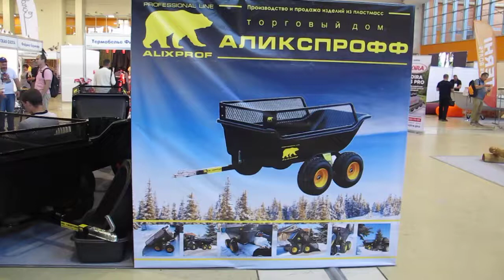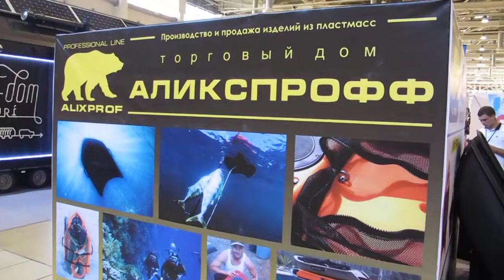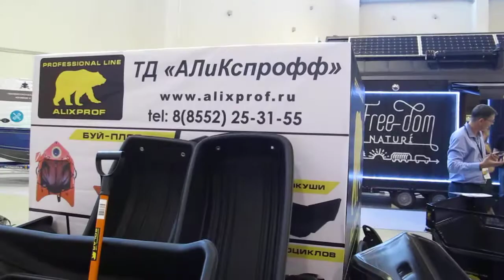ПРИЦЕП ДЛЯ КВАДРОЦИКЛА ALIXPROF HD-1800S! Прицеп HD хорошее сочетание вместимости и грузоподъёмности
КУПИТЬ ПРИЦЕП ПО ССЫЛКЕ!

Описание
Прицеп для квадроцикла HD1800 – предназначены для использования с любыми видами квадроциклов. Прекрасное соотношение вместимости и грузоподъёмности. Прицеп – может перевезти столько груза, как никакой другой прицеп. Огромный кузов самосвального типа из сверхпрочного полиэтилена прослужит длительный срок и не потеряет привлекательного внешнего вида, не ржавеет , плохо поддаётся деформациям и стойкий к агрессивным химикатам. Прицеп HD - путь к огромным возможностям Вашего ATV или UTV!

Все прицепы для внедорожной техники имеют ограничение движения по шоссе и с высокой скоростью.
Технические характеристики
Грузоподъёмность: 680кг
Объём кузова: 0,82 куб.м
Прицеп в мм: 2490 х 1375 х 790
Вес прицепа: 57 кг.
Кузов в мм: 1830 х 1020 х 460
Толщина пластика: 8 мм
Размер колёс: 18" х 8,50"- 8"

Прицепы для квадроциклов Квадроцикл – довольно популярное средство передвижения среди любителей активного отдыха, а также охотников и рыболовов. К тому же он очень полезен в хозяйстве, когда нужно привезти или перевезти дрова или, например, строй. ... Показано с 1 по 20 из 65 (всего 4 страниц). Прицепы для квадроциклов. Квадроцикл – довольно популярное средство передвижения среди любителей активного отдыха, а также охотников и рыболовов